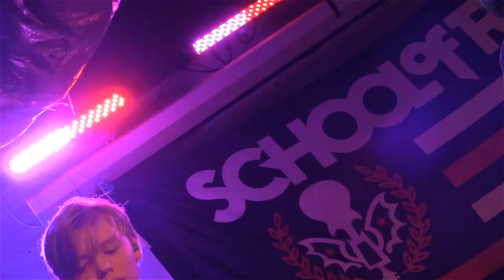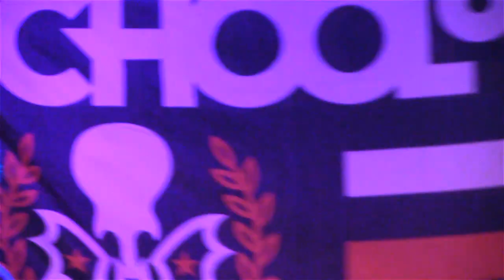PEACE SELLS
SOR FLOMO SUMMER SHOWCASE 2018 - METAL SHOW